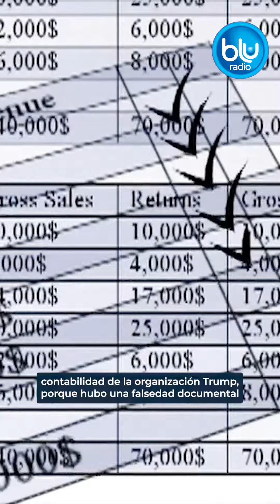¿De qué se acusa exactamente a Donald Trump en el caso Stormy Daniels?